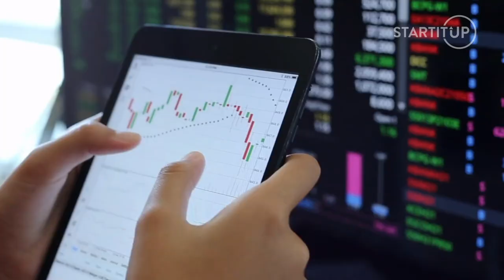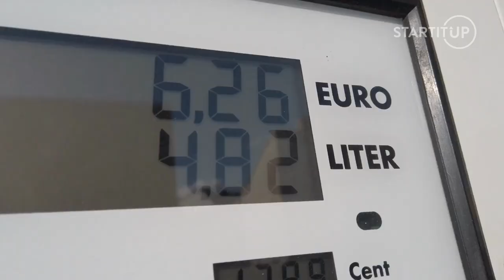Ťažké správy pre motoristov: Ceny pohonných hmôt rekordne porastú, varujú analytici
Slováci si momentálne užívajú relatívne prívetivé ceny pohonných hmôt. Ako nafta, tak aj benzín sa pohybujú v sumách okolo 1,5 € za liter, čo je výrazným zlepšením oproti stavu po začiatku invázie na Ukrajinu. Všetko sa však čoskoro môže zmeniť k horšiemu.

Podľa spravodajského webu TV Noviny čaká zdražovanie najmä naftu. Nie je nepredstaviteľný ani scenár, v ktorom nafta prekročí hranicu 2 € za liter. Potvrdil to aj burzový analytik Stanislav Pánis.

„Budeme sa približovať k tej dvojeurovej méte. O tom v podstate niet pochýb,“ predpokladá. Obavy pre portál potvrdil aj predseda predstavenstva spoločnosti Slovnaft, Oszkár Világi. Ako priblížil predseda, problémom sú zmeny, ktoré Slovnaftu znemožnia vyvážať produkty z ruskej ropy do zahraničia. Do platnosti by mali vstúpiť už o pár mesiacov.